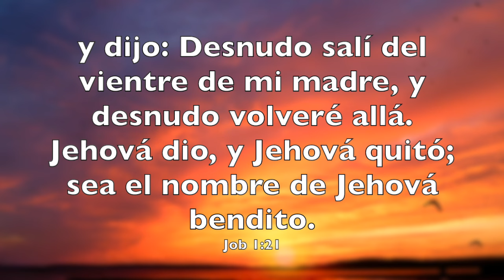Meditación “Jehová dio, y Jehová quitó” - Lunes 19.02.2024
Evangelista Edgar
Título: Jehová dio, y Jehová quitó